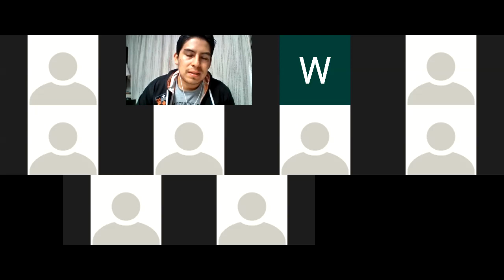Clase 30 de Julio Español Grado 5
Socialización de Poema